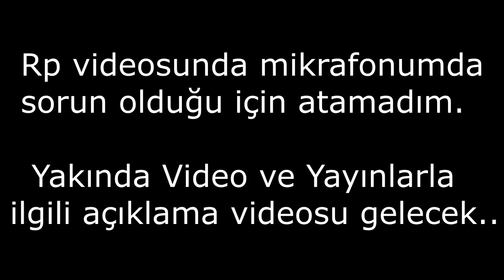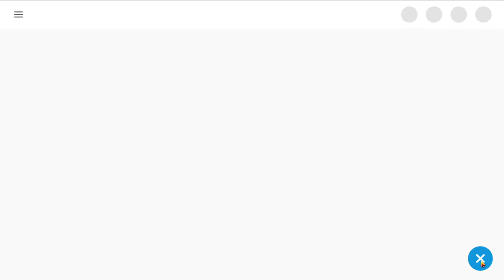0 TL'YE UC, AG VE GÜMÜŞ PARÇACIK ALMAK !! (Sandık Açılımı) - PUBG Mobile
0 TL'YE UC, AG VE GÜMÜŞ PARÇACIK ALMAK !! (Sandık Açılımı) - PUBG Mobile

Arkadaşlar popülerlikte beni desteklemek isterseniz diye ID'mi de buraya bırakıyorum :)
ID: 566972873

❓ Intercity Tv Kimdir ?
Selam ben Şevket Alp D. (Intercity Tv). Kanalımızda genelde Pubg Mobile ve Pubg videoları bulunup, başka oyunlarında eğlenceli videoları  bulunmaktadır. Sizlere en iyi, en kaliteli ve en eğlenceli videolar sunmak için çok çalışıyoruz. Videolarımızı  beğenip veya beğenmeyip yorumlarda eksiklerimizi belirtebilirsiniz.
Videoları Paylaşan candır !!!